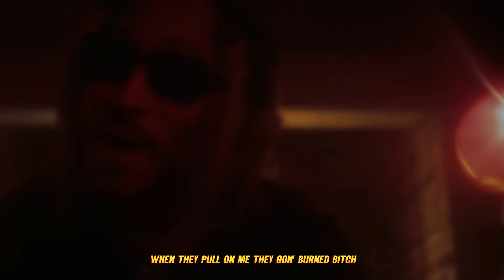Quavo & Travis Scott - Heat ft. Drake, Future (Music Video) - [Prod.Legit]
CREDITS
Mashup by:  ProdLegit
Beat by: ProdLegit